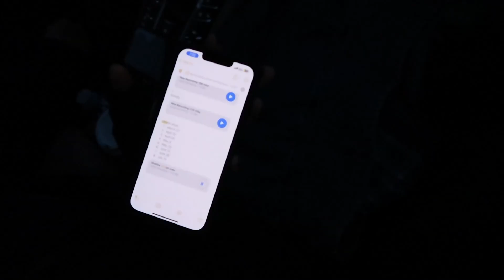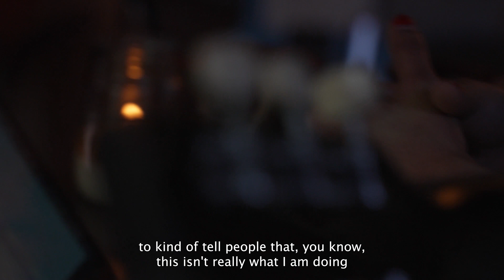#1 Hi I'm Samica and this is my life as a South Asian artist in LA!!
Thank you for being a part of my journey!! :) Episode 1! What do you guys think of the new video? Definitely gonna be posting more of these so lemme know what you wanna see :) Much love, Samica

Episode 1: The Journey
Samica

Credits:
Directed by: Colin Charles Dale
Produced by: Windows Down Entertainment
Executive Producer: Sid Dalvi
Special Thanks: Scott Robinson